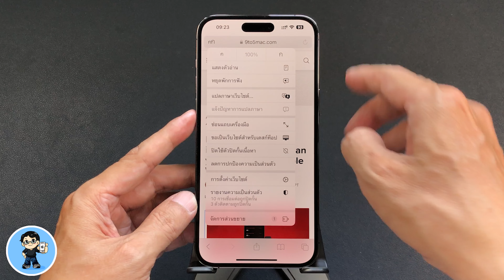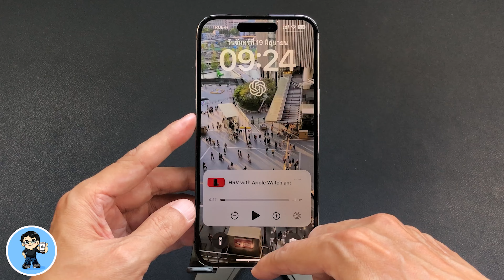iOS 17 ไม่ต้องอ่านเว็บเองอีกต่อไป iPhone อ่านให้ฟังเลย ปิดหน้าจอฟังได้ด้วย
iOS 17 Safari มาพร้อมกับอีกหนึ่งความสามารถที่น่าทึ่ง สะดวกใช้ และดีต่อใจมากๆ คือการอ่านเนื้อหาในเว็บให้ฟัง แค่เปิดไปยังเว็บที่ต้องการให้อ่าน แล้วสั่งให้ Safari อ่านให้ฟังได้เลย น่าใช้สุดๆ  🍎

🌟 วิธีติดตั้ง iOS 17 Developer Beta | สอนใช้ iOS 17 ง่ายนิดเดียว

🌟 iOS 16.5 ตัวเต็มมาแล้ว | 14 การเปลี่ยนแปลงใหม่ล่าสุด ดูจบใช้เป็นทันที